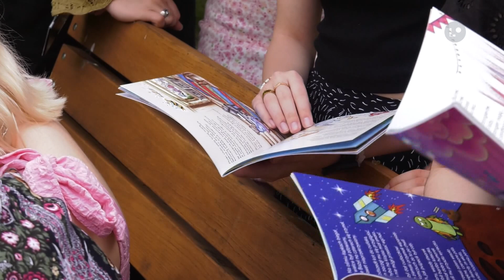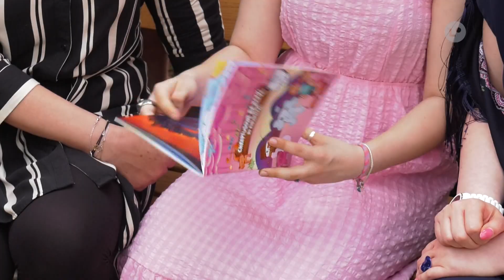OSTROWIEC | Pasją wolontariuszy z Chreptowicza jest pomaganie | LOKALNA.TV